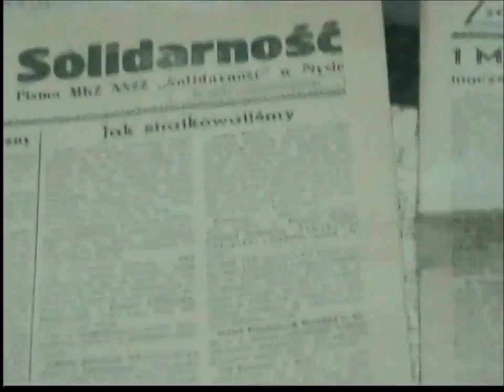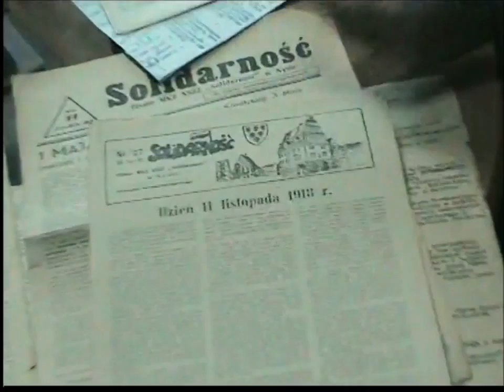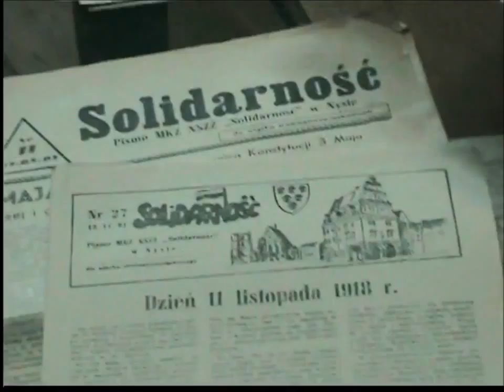"Bohater sierpnia '80" - Janusz Sanocki, część 3.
Film z panem Januszem Sanockim , nakręcony przy realizacji projektu.
część 3/3.